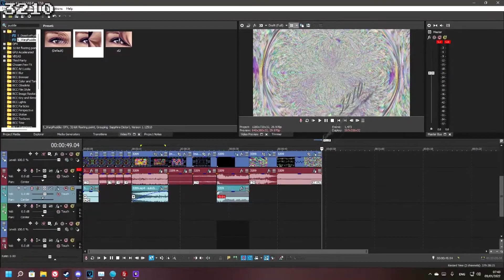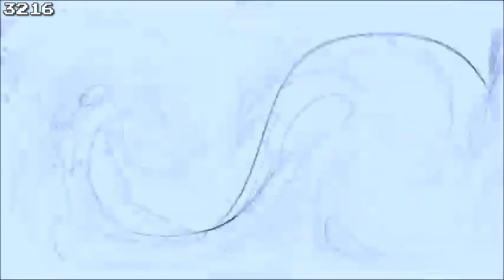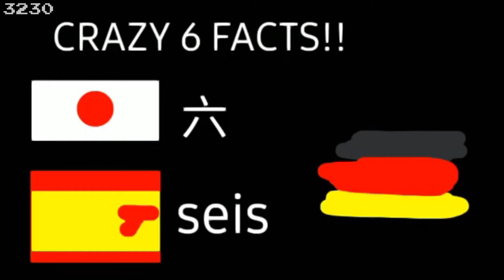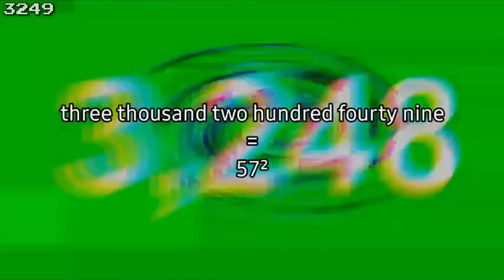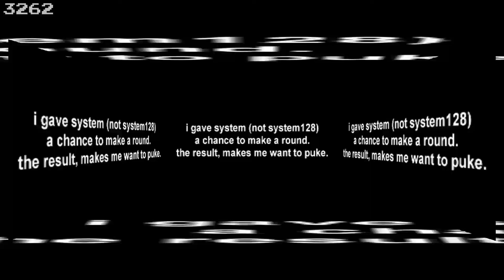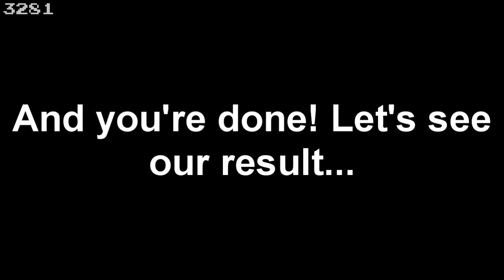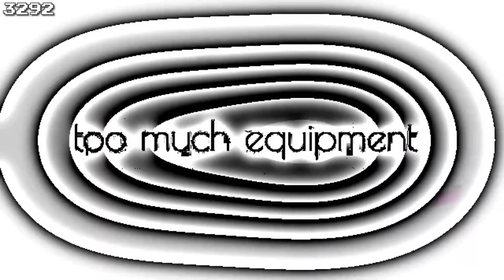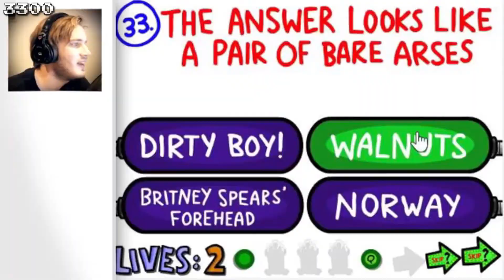MR1K / Missadaxio - Rounds 3201 to 3300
Start date: January 7, 2022
End date: January 15, 2022
Days it took: 8